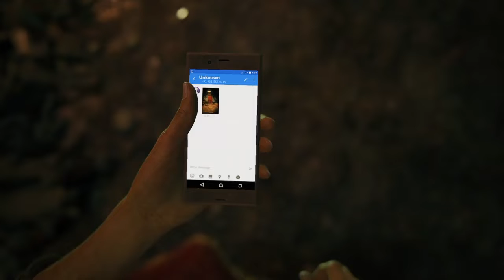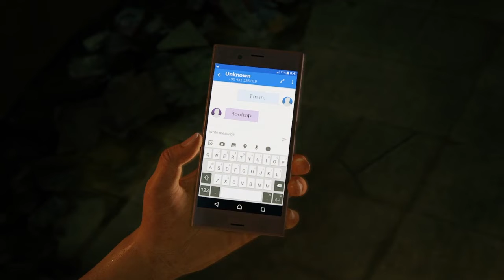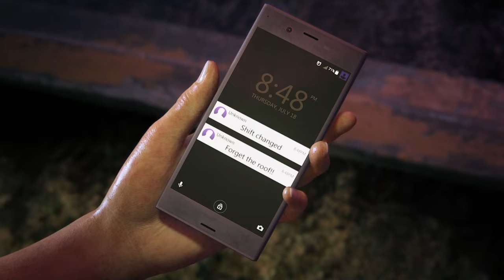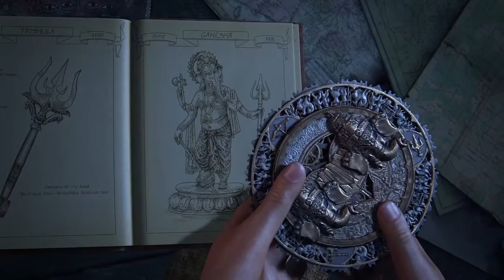Uncharted: The Lost Legacy Playthrough Part 1 INTRO I CHLOE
Welcome to part 1 of Uncharted: The Lost Legacy! I've already played this game and I have platinumed this game. Anyway, I felt that I should have a walkthrough of this game as well as the others in the franchise. I watched the Uncharted movie the other day and dang it was good! Can't wait for the sequel! Sorry that I didn't do all the games before the movie released. I was busy doing other things.

Anyway, I hope you enjoyed Uncharted 4! This is the LAST game to play before we're done. Write in the comments below what games you want me to do a walkthrough of next and what I should do better in the next video! All criticism is appreciated!

The next franchise series will be The Last of Us. I love the games and I hope you enjoy them. Sorry if you were excited for Batman. It will be coming soon! I hope you guys enjoy our next video which is going to be uploaded tomorrow! Have a good night y'all!

KC